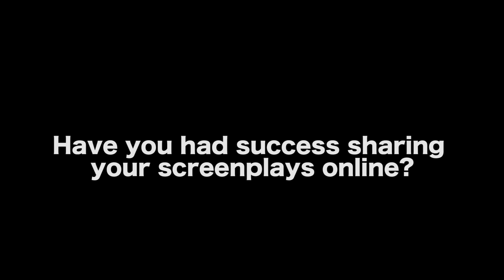How A Script Was Optioned On InkTip And Made Six Months Later - Brendan Walsh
WATCH 'CENTIGRADE' TRAILER

AUDIO